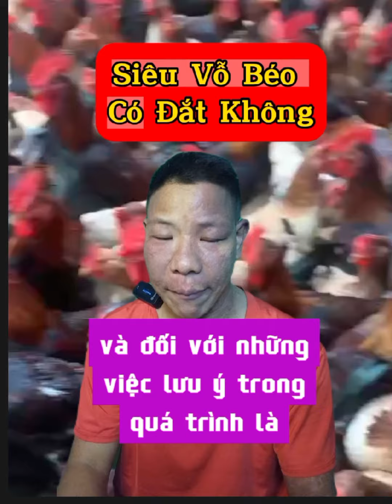siêu vỗ béo có đắt không Nguyễn Huyên Bsty